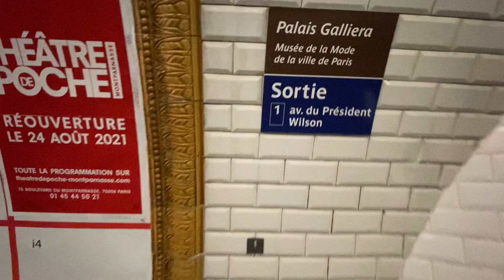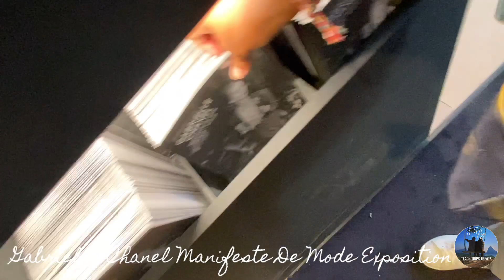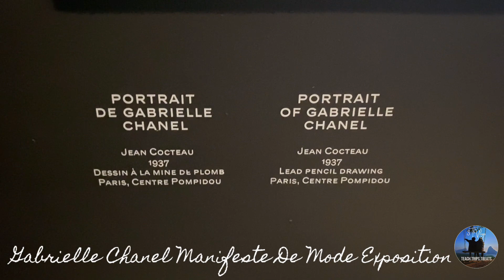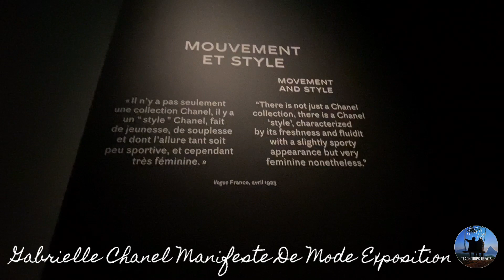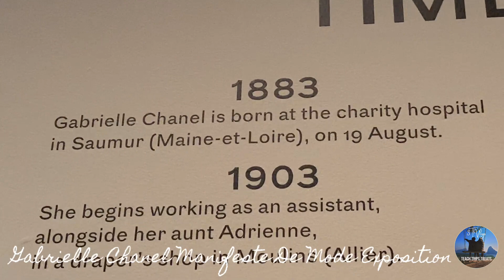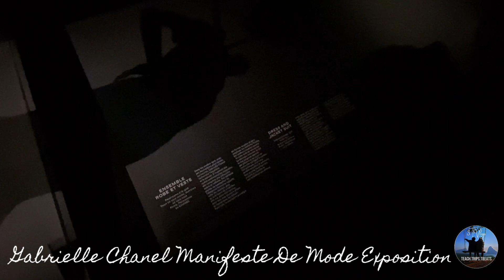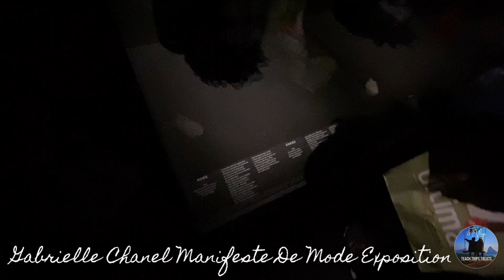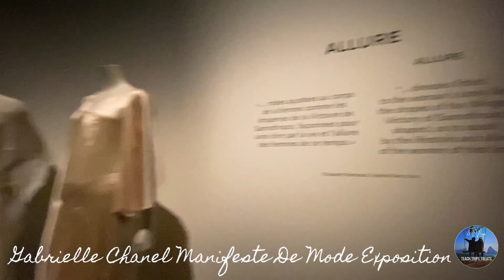📍🇫🇷 GABRIELLE CHANEL MANIFESTE DE MODE EXPOSITION 2021 PART 1